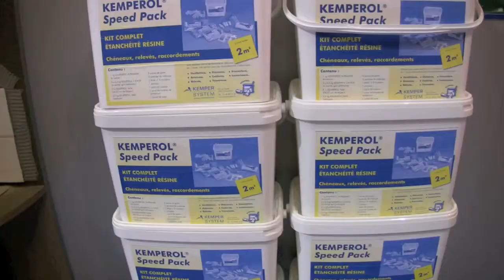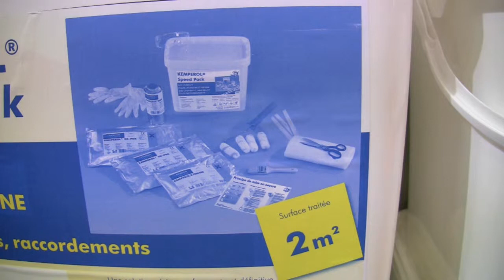Kemperol 1K-SF : l'étanchéité liquide tous terrains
BATIMAT 2011
Kemper System présente sa nouvelle éthanchéité liquide intégralement armée et munie d'un indicateur d'epaisseur plutôt malin : lorsque le voile devient brillant, la bonne quantité de résine est atteinte.Autre innovation, le "Speed Pack" propose dans une même boîte, un kit complet permettant de réaliser 2m2 d'étanchéité, soit entre 10 et 15 mètres linéaires.